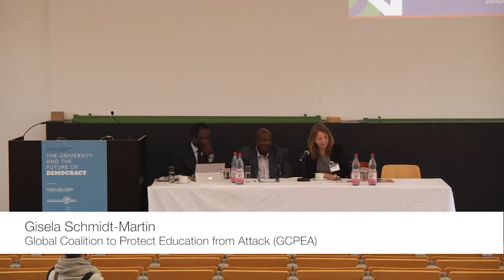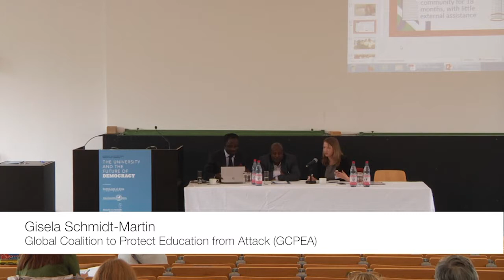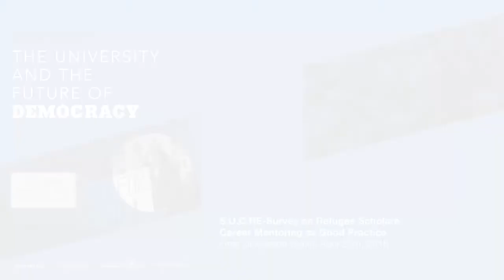Current Threats to Scholars & Universities: Kenya & Nigeria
MODERATOR: Gisela Schmidt-Martin, Global Coalition to Protect Education from Attack (GCPEA)

Dr. Jacob Udo-Udo Jacob, American University of Nigeria

Prof. Ahmed Abdikadir Osman Warfa, Garissa University College